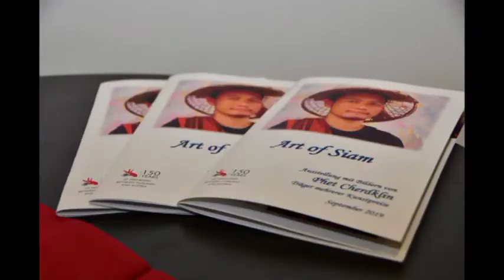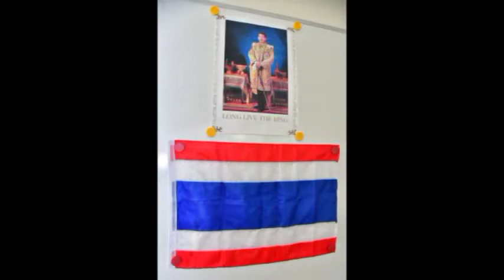Art of Siam PHET CHERDKLIN 2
นิทรรศการผลงานศิลปะจากเมืองสยามของ เพชร เชิดกลิ่น ที่ประเทศออสเตรีย